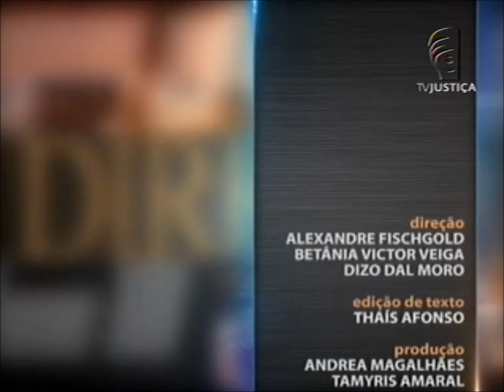Introdução ao Direito do Trabalho - aula 5